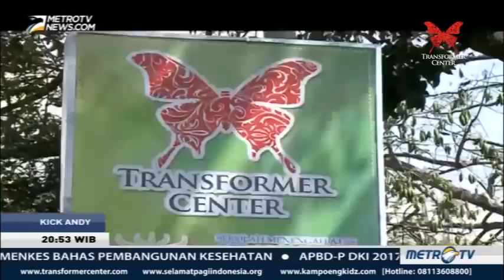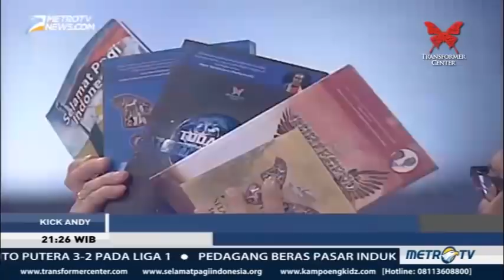Kick Andy Show - Julianto Eka Putra (Pendiri SMA Selamat Pagi Indonesia)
SMA Selamat Pagi Indonesia adlah Sekolah Gratis untuk Anak Yatim Piatu & Kurang mampu, dimana Sekolah ini memiliki siswa siswi yang berasal dari seluruh daerah di Indonesia dengan beragam Suku, Budaya, dan Agama (Islam, Hindu, Buddha, Katolik, Kristen)
Kemurahan Tuhan Pak Julianto selaku Founder SMA Selamat Pagi Indonesia mendapat undangan sebagai narasumber dalam acara Talkshow Kick Andy yang tayang pada 28 Juli 2017